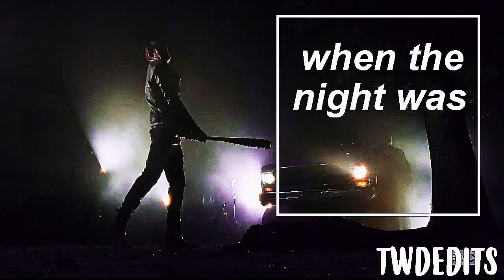Rick & Maggie|| The Night We Met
Sorry guys Ive haven't been posting that much videos lately and I apologize. I hope you like it, have a good week.